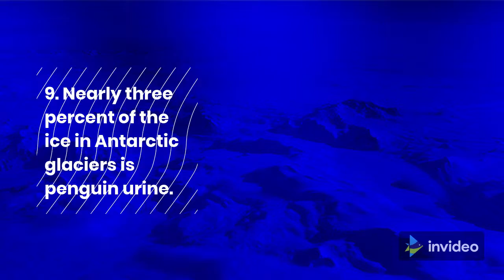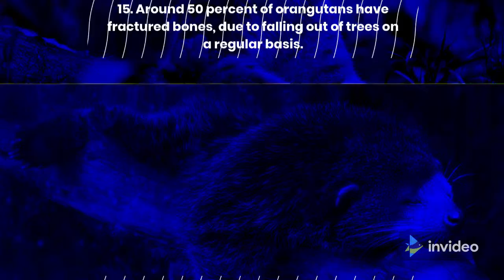16 Unique Facts About 16 Unique Animals